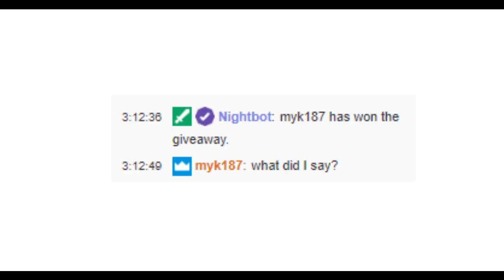I'm a witch!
Please leave your criticism in the comments!

and Twitch.tv/Zilaricx